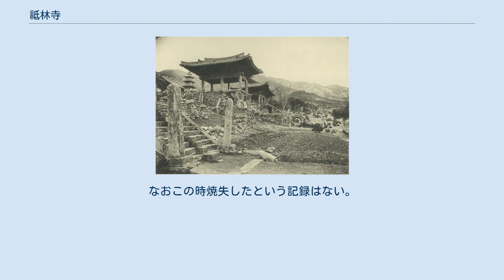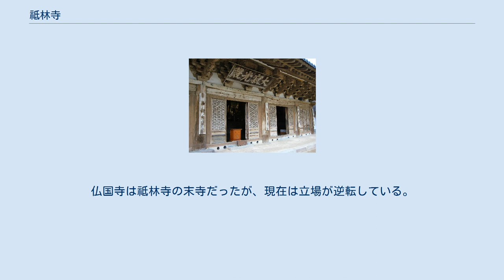祗林寺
祗林寺（しりんじ）は、慶尚北道慶州市にある仏教寺院。
韓国仏教界の最大勢力である曹渓宗（大韓仏教曹渓宗）の第18教区本寺である仏国寺の末寺である。
日本統治時代は、朝鮮三十一本山の一つだった。
 天竺人の光有が林井寺を創建したことをもって、祗林寺の創建としているが、創建年は不詳である。
 643年（新羅善徳女王12年）に華厳宗の僧侶の元暁が再建し、林井寺を祗林寺に改名した。
 新羅の神文王（在位681年 – 692年）が東海で海龍に化した父文武王(在位661年 - 681年)から萬波息笛という笛を得て、王宮に帰る途中、祗林寺の西側の小川のほとりでしばらく休んだという記述が、『三国遺事』の中にある。
なお祗林寺は文武王陵の近くにある。
 李氏朝鮮の太宗による1407年（太宗7年）の仏教弾圧の際、存続を許された88寺院の中に祗林寺の名前はなく、廃寺になったようである。
 世宗による1424年（世宗6年）の仏教弾圧の際は、存続を許された36寺院の中に祗林寺は含まれ、禅宗の18寺院の一つとして存続した（朝鮮の仏教#李氏朝鮮時代の仏教弾圧）。
 1592年（宣祖25年）から1598年（宣祖31年）に行われた日明戦争のさい、祗林寺は戦略的要衝で僧兵や義兵の拠点になった。
なおこの時焼失したという記録はない。
 1863年（哲宗14年）の火災で多くの建物が焼失したが、1629年（仁祖7年）建立の大寂光殿は焼失を免れた。
 日本統治時代の1911年、寺刹令施行規則（7月8日付）によって、朝鮮三十本山に指定された（1924年以降は朝鮮三十一本山）。
仏国寺は祗林寺の末寺だったが、現在は立場が逆転している。
 祗林寺の末寺だった頃の仏国寺（1914年撮影）